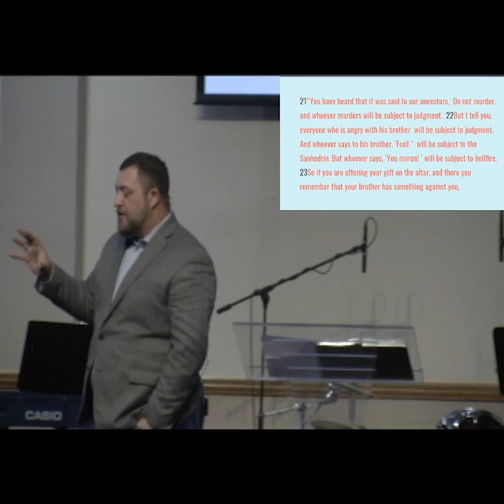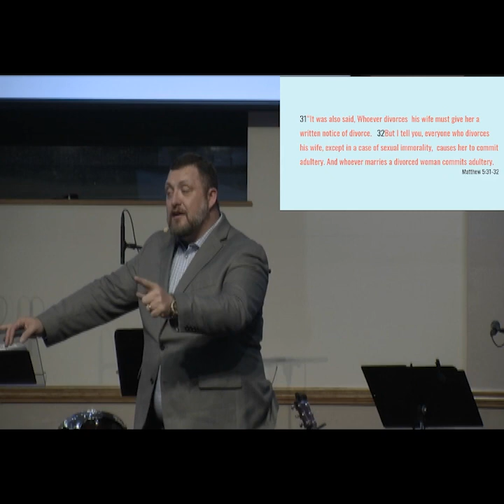The Heart of the Matter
Brother Dallas continues through the sermon on the mount, and Jesus' teaching. Today we see how the law was more than what it appeared, it went to the heart of the matter.

Come and join us for worship and fellowship on Sundays.
Sunday School begins @ 9:00am
Service starts @ 10:20am